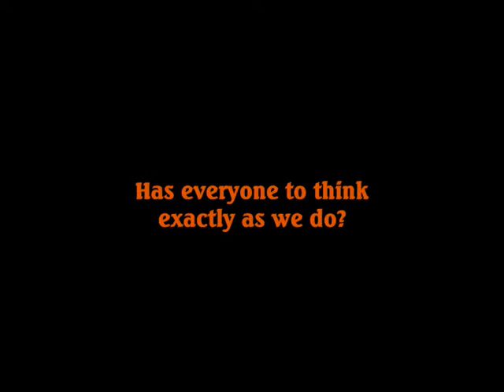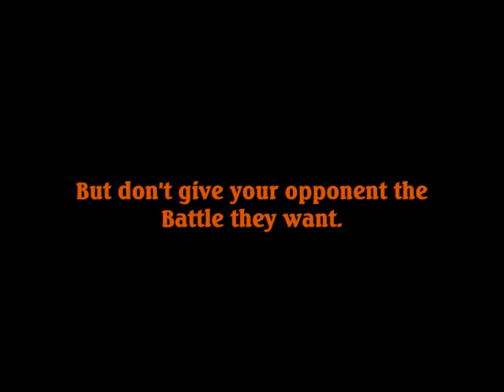Belief or Disbelief...is it important to Science?